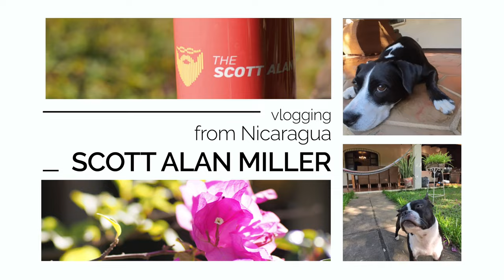Should Nicaragua 🇳🇮 Limit Land Ownership Citizens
Vlog 19 January 2024 | A viewer asked if I should put effort into supporting new laws to restrict foreign or expat ownership of land in Nicaragua 🇳🇮

My Book on Linux Administration: